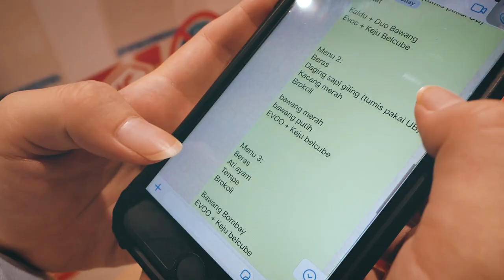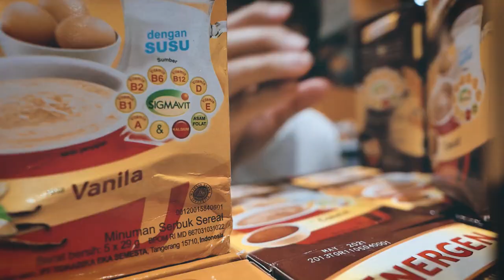GROCERIES | CINEMATIC VLOG ON LUMIX G85 + LEICA 12mm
Ever since Pandemic and stay at home campaign; we only go out for Groceries. Never thought that doing groceries can be a very relaxing and joyful moment.

All shots were taken with Lumix G85 and Panasonice Leica 12mm f/1.4 only.